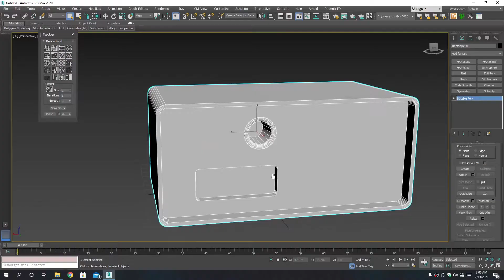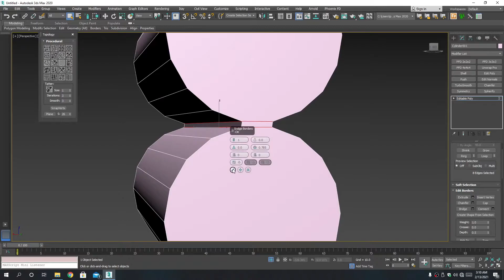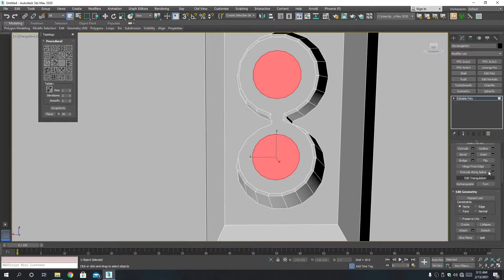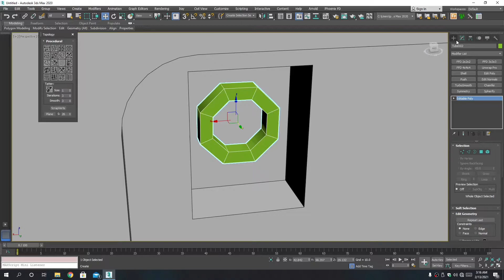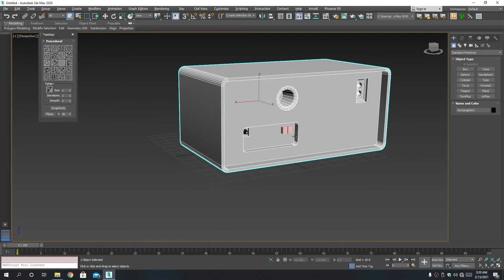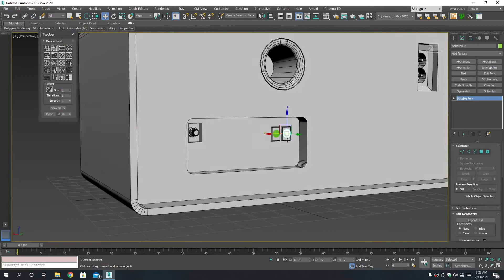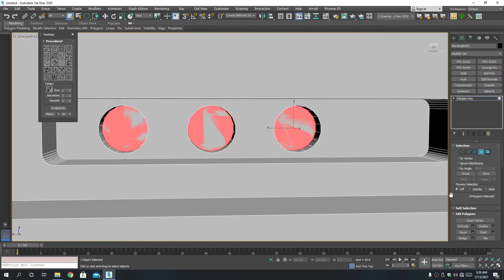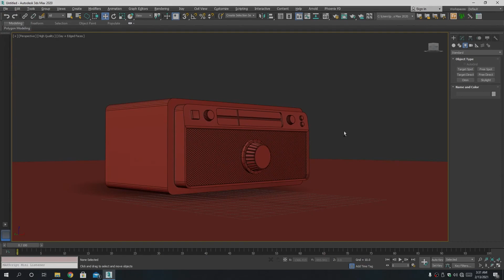Modeling Analog Radio Part 2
Hi Freinds, hope you guys enjoy the Video